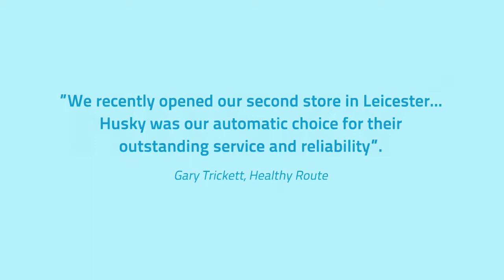Husky C10PRO Fridge and F10PRO Freezers at Healthy Route, Leicester